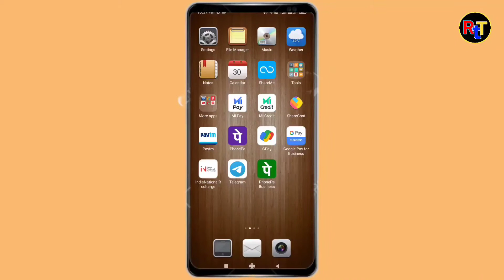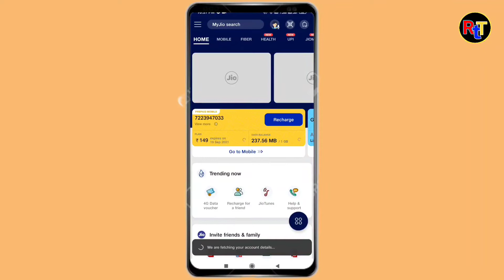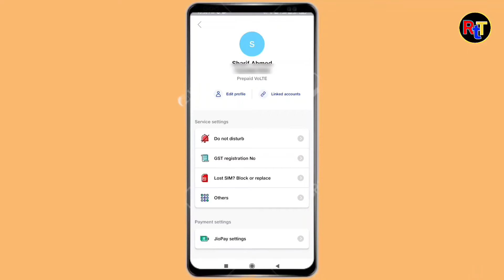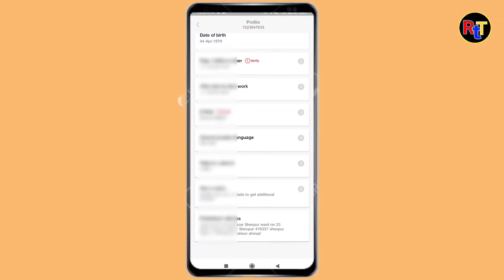Jio Sim Kiske Naam Se He Kaise Pata Kare🔥🔥How To Chack Jio Sim Owner Details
Hello Doston
Mera Naam Sharif Ahmed Qadri Hai Or Is Video Me Mene Apko bataya he ki aap jio sim ke owner ka naam pata poori details kis tarah se nikal sakte hain.